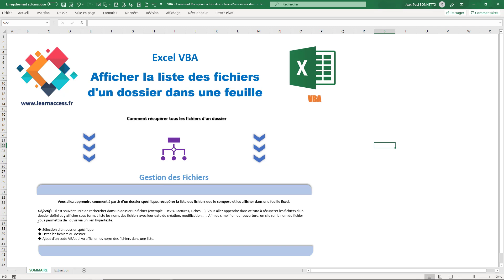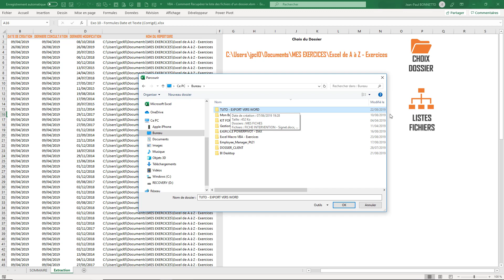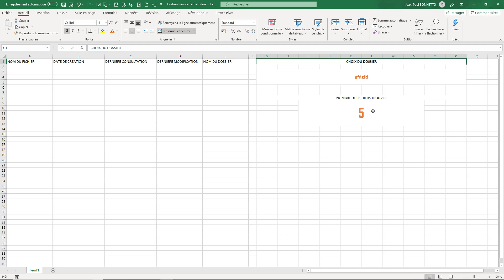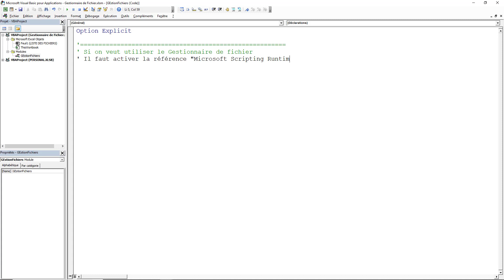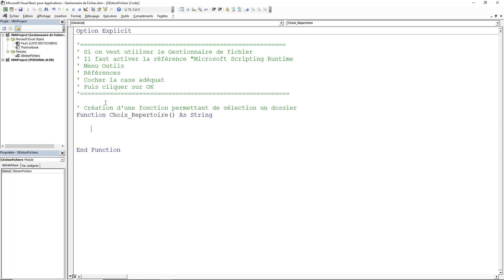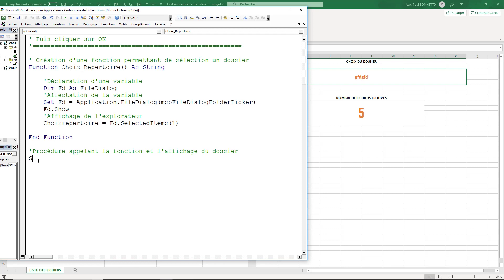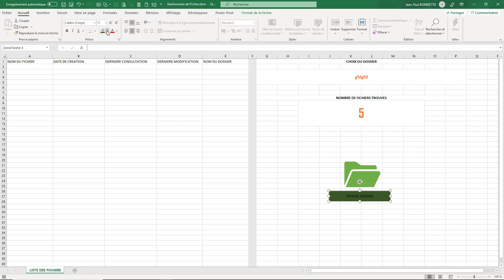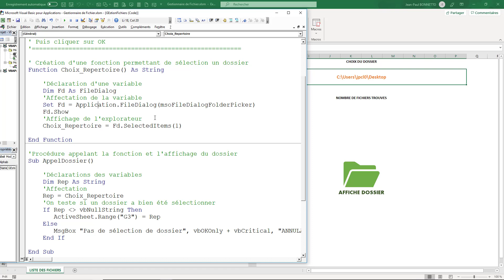VBA - Comment créer un Gestionnaire Fichier (Module 1)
Bonjour,

Dans cette première vidéo, vous allez apprendre comment réaliser un gestionnaire de fichiers sous Excel :

Utilisation de l'outil : FileDialog
Lire contenu d'un dossier avec l'outil : Scripting
Compter le nombre de fichiers dans un Dossier
Afficher les propriétés des fichiers.

Vous en souhaitant un bon visionnage.